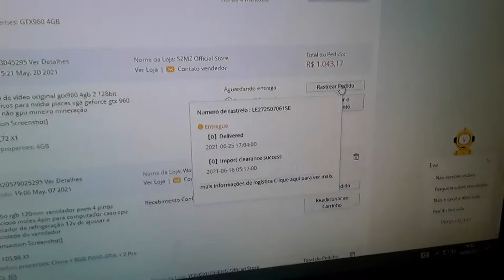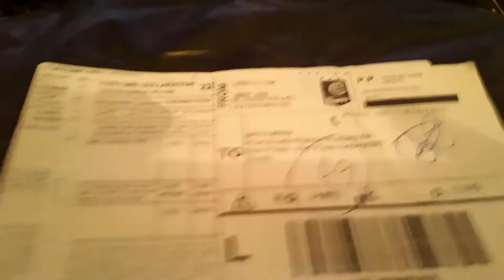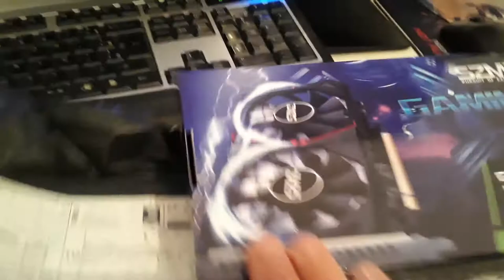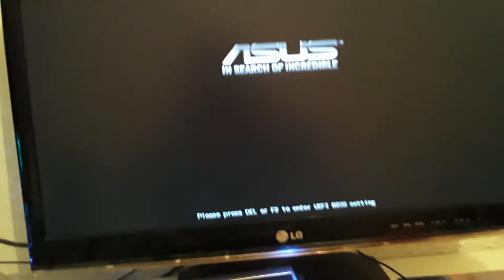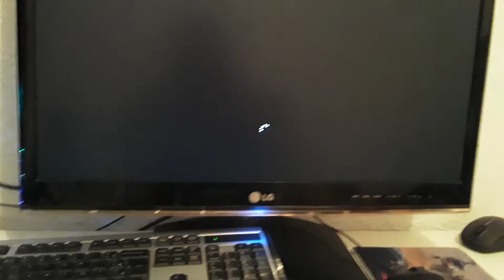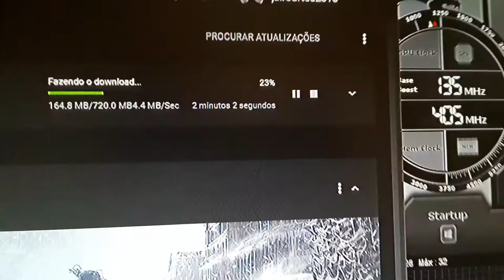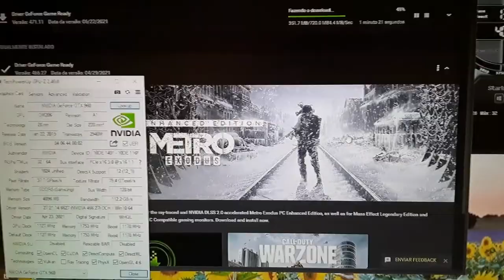Unboxing GTX 960 da SZMZ (china)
comprei a plaquinha da SZMZ pra rodar uns games , custo beneficio? espero que sim!